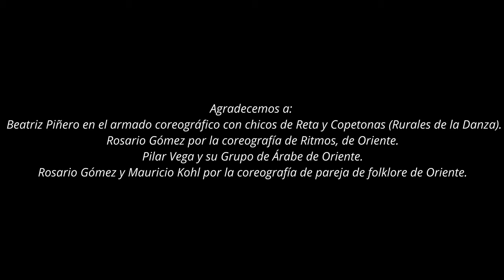Águila Dorada - Canción Festival Rio Quequén Salado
Agradecimientos del grupo Águila Dorada
( Néstor, Guadalupe, Lautaro, Alex y Pablo Carrera)
 a la participación de los artistas locales invitados:
 Hernán Lupardo (bajo)
Luciano Perpetto (bombo)
Noelia Cuevas (voz)
Julieta Maurette (voz)
Hugo Martinez (voz)

y a Estudio Andante
por la grabación y edición del audio y vídeo clip.

Agradecemos a:
 Beatriz Piñero en el armado coreográfico con chicos de Reta y Copetonas (Rurales de la Danza).
Rosario Gómez por la coreografía de Ritmos, de Oriente.
Pilar Vega y su Grupo de Árabe de Oriente.
Rosario Gómez y Mauricio Kohl por la coreografía de pareja de folklore de Oriente.